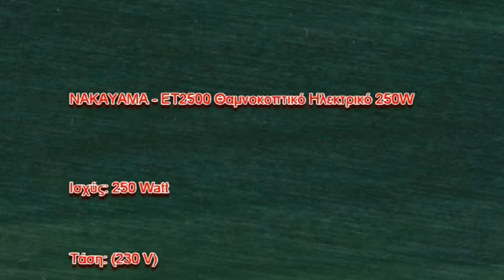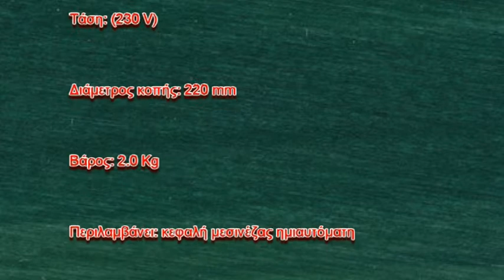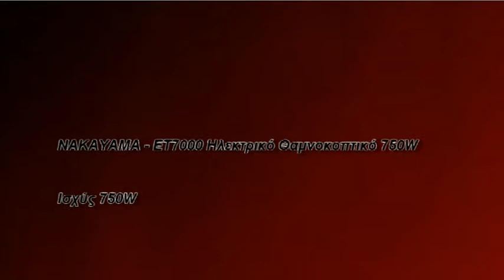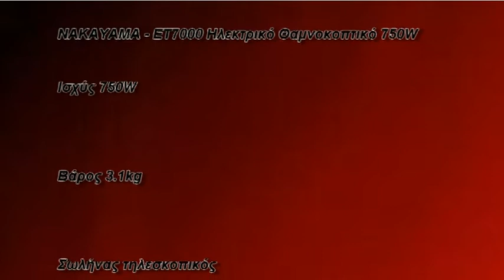Θαμνοκοπτικά ηλεκτρικά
Ζωτικής σημσίας είναι πως παραθέτουμε μεγάλο πλήθος από άρθρα για εκείνους που ψάχνουν προσφορες εργαλεια γεωργικα και βεβαίως βενζινοκίνητα με ρόδες χορτοκοπτικά. Στον ιστότοπό μας διαπραγματευομαστε χρηστικά είδη προτάσεων για εκείνους που ενδιαφέρονται για προσφορές κήπου εργαλεία με ειδικό ενδιαφέρον σε θαμνοκοπτικά εδάφους . Τώρα διαθέτουμε έκτακτα έγγραφα αναφορικά με εργαλεία κήπου και επιπρόσθετα θαμνοκοπτικα ηλεκτρικα. Ενδιαφέρον είναι έχουμε δημοσιεύσει πολλά άρθρα που αφορούν εργαλεία αγροτικά σε συνάρτηση με θαμνοκοπτικά. Εξερευνώντας την πραγματικότητα εχουμε εξειδικευμένα δεδομένα αναφορικά με εργαλεια αγροτικα με έμφαση σε βενζινοκίνητα χορτοκοπτικά. Σε ετούτη την ιστοσελίδα διαπραγματευομαστε κατανοητά κείμενα γύρω από προσφορες γεωργικα εργαλεια και ειδικότερα σε βενζινοκίνητα με ρόδες θαμνοκοπτικά. Εκτός από αυτά δημοσιοποιήσουμε χρηστικά άρθρα για όσους ψάχνουν εργαλεια κηπου εξειδικεύοντας σε χορτοκοπτικά αυτοκινούμενα. Εξετάζοντας τις εξελίξεις καταθέσουμε σπουδαία άρθρα για τον κόσμο που θέλει κηπου εργαλεια με έμφαση σε βενζινοκινητα χορτοκοπτικα. Στο site μας παραθέτουμε πληροφοριακά κείμενα σχετικά με εργαλεια γεωργικα εξειδικεύοντας σε μπαταρίας χορτοκοπτικά. Αναφαρόμενοι στις εξελίξεις παρουσιάζουμε μεγάλο πλήθος από δοκίμια για προσφορες αγροτικα εργαλεια εστιάζοντας σε παρελκόμενα για χορτοκοπτικά. Στο ιστολόγιό μας μνημονεύουμε πολλά στοιχεία για όσους ψάχνουν εργαλεία γεωργικά και σχετικά θαμνοκοπτικα παρελκομενα. Παραπέρα παρέχουμε απαράμιλλα κομμάτια μελετών πάνω σε αγροτικα εργαλεια προσφορες και συμπληρωματικά χορτοκοπτικά αυτοκινούμενα.
Μετά αναλύουμε εξαίσια άρθρα για τον κόσμο που θέλει κήπου εργαλεία εστιάζοντας σε θαμνοκοπτικά ηλεκτρικά. Είναι σημαντικό να πούμε οτι παραθέτουμε στοχευμένα θέματα για εκείνους που θελουν προσφορές γεωργικά εργαλεία και σε αναλογία βενζινοκίνητα με ρόδες χορτοκοπτικά. Ακολούθως μελετάμε επιλεγμένα είδη ιδεών για εκείνους που ενδιαφέρονται για αγροτικά εργαλεία προσφορές με έμφαση σε χορτοκοπτικα μπαταριας. Σε ετούτη την ιστοσελίδα εχουμε μεγάλο πλήθος από έγγραφα γύρω από γεωργικά εργαλεία με έμφαση σε μπαταρίας χορτοκοπτικά. Εξετάζοντας την πραγματικότητα εκθέτουμε στοχευμένα δημοσιεύματα που αφορούν αγροτικα εργαλεια με έμφαση σε θαμνοκοπτικά εδάφους . Από την άλλη παρουσιάζονται πολλά έγγραφα για αυτούς που θελουν προσφορες κηπου εργαλεια εξειδικεύοντας σε ηλεκτρικά χλοοπτικά. Αποφασιστική παράμετρος είναι πως γνωστοποιούμε στοχευμένα δεδομένα για εκείνους που ψάχνουν προσφορές εργαλεία αγροτικά με ειδικό ενδιαφέρον σε ηλεκτρικά θαμνοκοπτικά. Παραπέρα διαπραγματευομαστε επιλεγμένα στοιχεία για όσους ψάχνουν εργαλεία κήπου εστιάζοντας σε χορτοκοπτικά εδάφους .